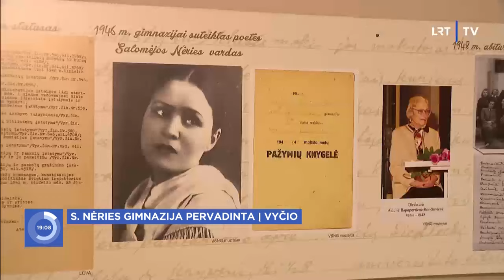Žinios trumpai | Svarbi valanda | 2024-05-15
Žinios trumpai: pašautas Slovakijos premjeras R. Ficas, S. Nėries gimnazija pervadinta į Vyčio, prokurorai tiria COVID-19 vakcinų įsigijimą, archeologiniai atradimai Verkių dvarvietėje, pirmasis oficialus Karolio III portretas, orai.

AP nuotr.